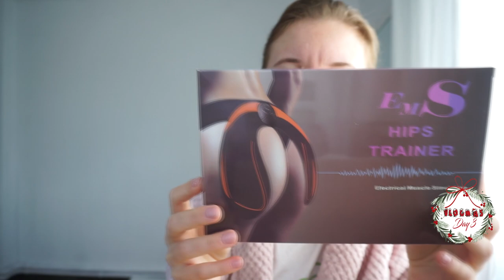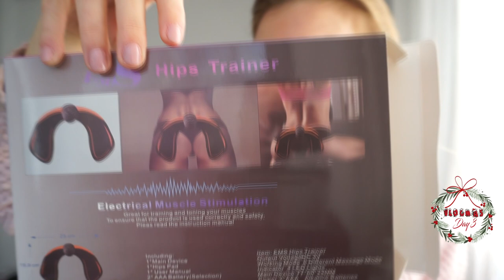Vlogmas Ziua 3 | Desfacem un Mistery Box, testam pufuleți și decolorăm niște păr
Am avut o zi destul de ocupata cu o mulțime de activități diverse și cu surprize. Partea bună este că acum nu îmi mai fsc griji în privința tonifierii🤪 ▼▼▼

💟✔ E M A I L

💡INFORMATII UTILE:
CE PORT:

PENTRU CEI NOI PE CANALUL MEU:
Hello tuturor!